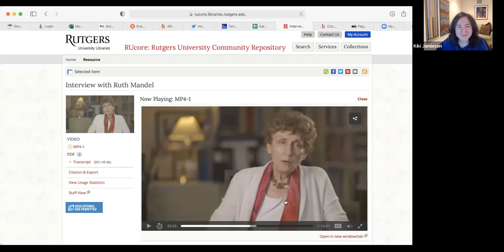Working in Government: Views from NJ Women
New Jersey has been at the center of women’s political engagement in the United States for over a century, with one of the country’s most famous suffragists, Alice Paul, waging her battle from within the Garden State, all the way up through the founding of the Eagleton Institute’s Center for American Women in Politics by one of NJCH’s much-admired and missed Board member Ruth Mandel. In this event, part of NJCH’s 50th anniversary series, Deborah Cornavaca, Sadaf Jaffer, Carol Murphy, and Jo Schloeder, all of whom have built impressive careers in different facets of government in New Jersey, will discuss civic engagement today, reflecting on how New Jersey’s residents can get involved, what it is like to shape policy, and how opportunities for women have changed over the last 50 years. Kiki Jamieson, President of the Fund for New Jersey, will moderate.